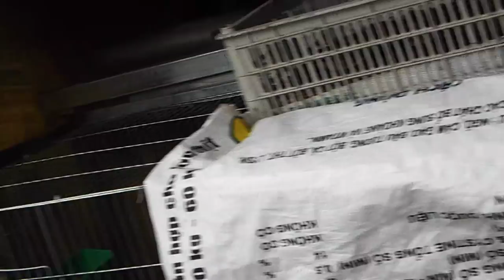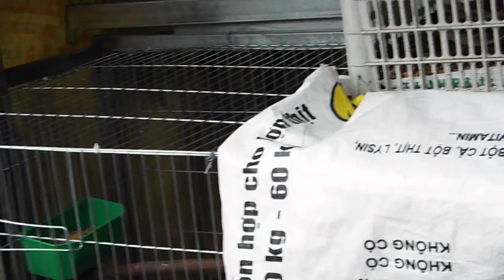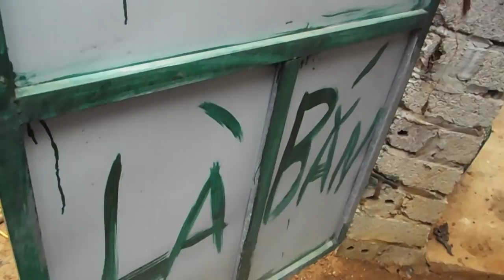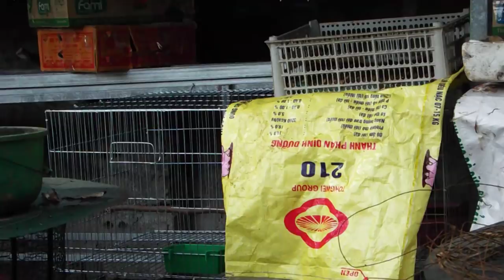Đây Mới Là Nuôi chim Cu Gáy Sinh sản Giống Giọng--Xem Nghe Thì Các Bác Mới Biết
CHUYÊN CUNG CẤP GIỐNG  CHIM CU MÃ ĐẸP GIỌNG HAY

1---Khách hàng chuyển khoản  Agribank  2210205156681 Vũ Văn Thao.Sau đó KH/H cho chúng tôi  biết số ĐT địa chỉ thông tin về chim cần mua  Chúng tôi sẽ tìm nhà xe và chuyển cho Khách Hàng
2—Khách Hàng tìm và gửi tiền cho nhà xe từ địa chỉ của khách hàng. Sau đó văn phòng và nhân viên chúng tôi tại mỹ đình sẽ giao chim và nhận tiền qua nhà xe
3—Khách/H đến tận nơi mua chim  sẽ được giảm giá